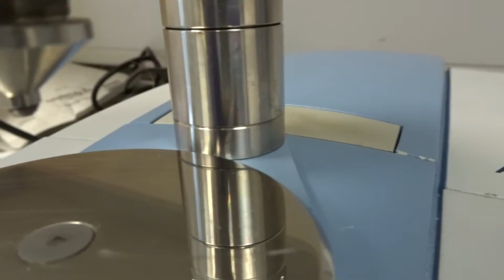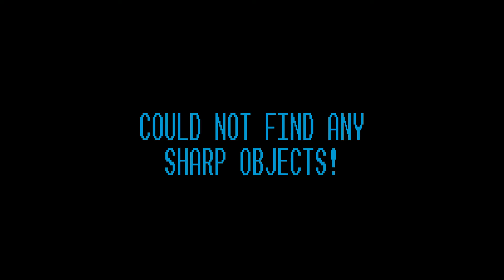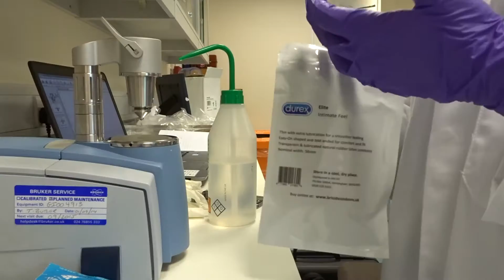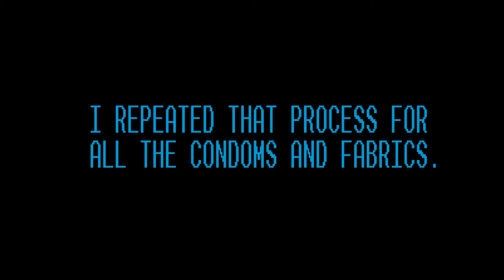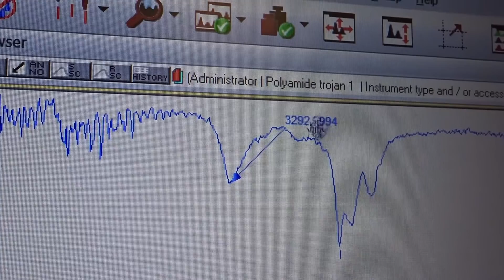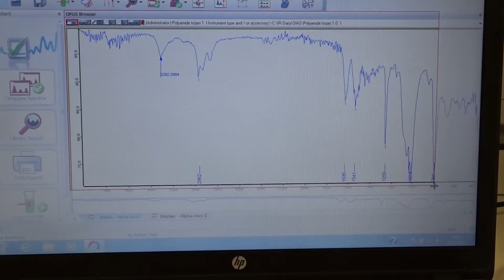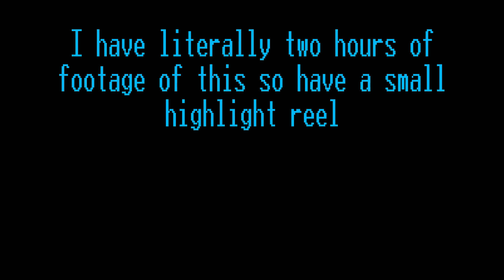Getting COVERED in LUBE | Dissertation Vlog #4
THERE WAS SO MUCH FOOTAGE. This video I analyse some condoms and finally get to rub lubricant over some underwear. Pretty much all of this vlog is lab based.

Within use of the Creative Commons 4.0 act.